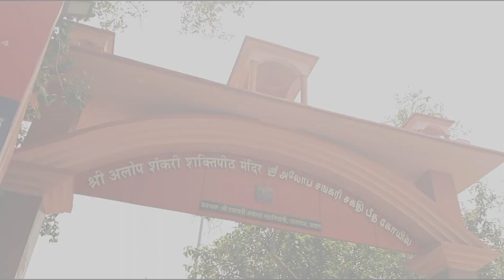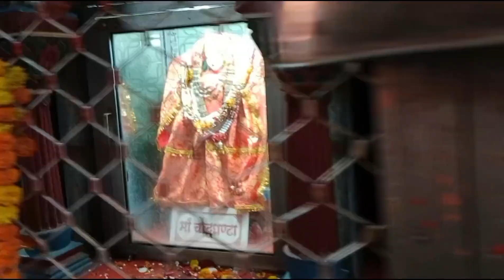श्री आलोप शंकरी मंदिर || 51 शक्तिपीठों में से एक मंदिर || प्रयागराज (इलाहाबाद) 🌞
श्री आलोप शंकरी मंदिर
आलोप शंकरी मंदिर
आलोप शंकरी मन्दिर प्रयागराज
आलोप शंकरी मंदिर इलाहाबाद
श्री आलोप शंकरी मन्दिर प्रयागराज
आलोप शंकरी मंदिर Vlog
आलोप शंकरी मंदिर Vlog Vedio
आलोप शंकरी मंदिर Vlog Video
श्री आलोप शंकरी मंदिर इलाहाबाद
श्री आलोप शंकरी मंदिर प्रयागराज
आलोप शंकरी मंदिर